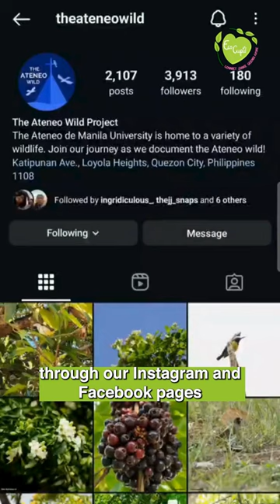Your daily dose of urban wildlife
Calling all urban nature enthusiasts!📢📸 Let’s stay wild with The Ateneo Wild. You can start by working together with your university to feature its amazing urban biodiversity?🏞️🦁